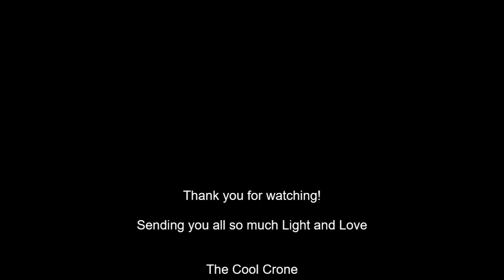Interview with The Lighthouse Healer Mary Wiedner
Meet Mary Wiedner, the Lighthouse Healer.  Join the Cool Crone as she chats with another YouTuber who offers energy healings and readings.

and on Instagram at The Cool Crone (@colleenpearltrusler)